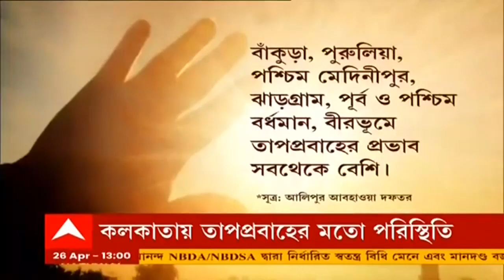Heatwave: জেলায় জেলায় তাপপ্রবাহের পরিস্থিতি নিয়ে আগামীকাল বৈঠকে মুখ্যমন্ত্রী ।Bangla News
জেলায় জেলায় তাপপ্রবাহের পরিস্থিতি নিয়ে সতর্ক নবান্ন। আগামীকাল রাজ্যের সমস্ত দফতরের সচিব ও জেলাশাসকদের নিয়ে বৈঠক। থাকবেন জেলাশাসক ও পুলিশ সুপাররা। বৈঠক করবেন মুখ্যমন্ত্রী।